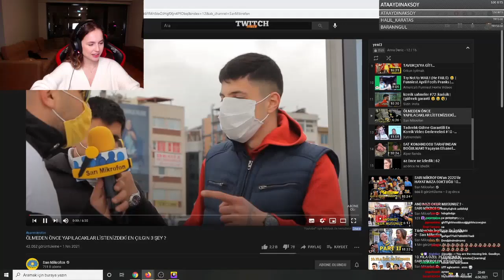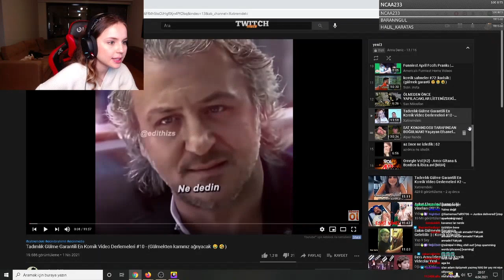Anna Deniz - Ölmeden Önce Yapılacaklar Listenizdeki En Çılgın 3 Şey İzliyor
twitch izliyor,
twitch tepkikolik,
twitch komik anlar izliyor,
twitch yayıncıları,
twitch komik anlar,
twitch klipler,
izliyor twitch